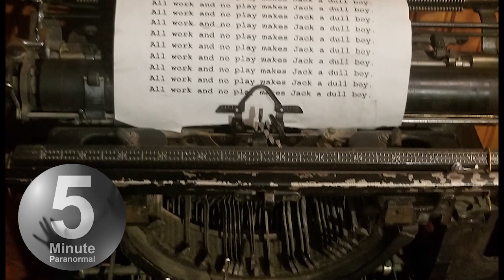The Stanley Hotel: Paranormal Encouter at "The Shining Hotel"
So If you watched the other clip I uploaded you would have heard a little girls voice well since then we have a couple more things for you to check out. We wont tell you what the are … Is it an EVP a ghost from the past or the echo of the Film realm The Shining written by Stephen King? Well We believe we may have caught the ghost girl on audio so please check out our video and Like and Sub to help us out!!!